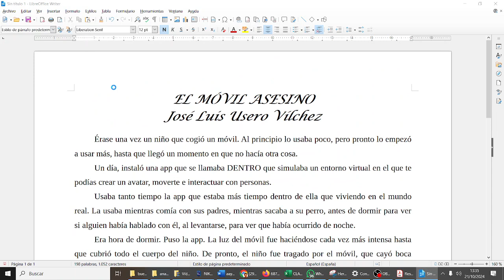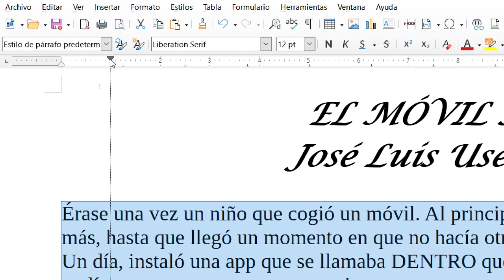Writer Justificar Sangría e interlenado V2 ORTOGRAFÍA TIC3ESOAG X-MEN IES Monterroso